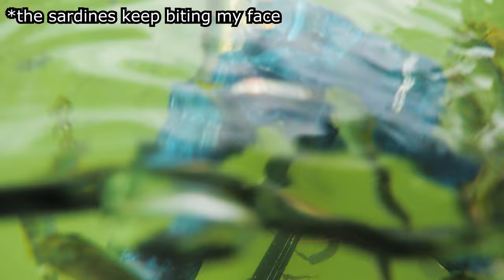Spearfishing Belize River Waters for Tilapia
This is a spearfishing video of a recent trip in the Belize River. I see a ridiculous amount of fish and try to kill as many tilapias as possible because they are invasive.